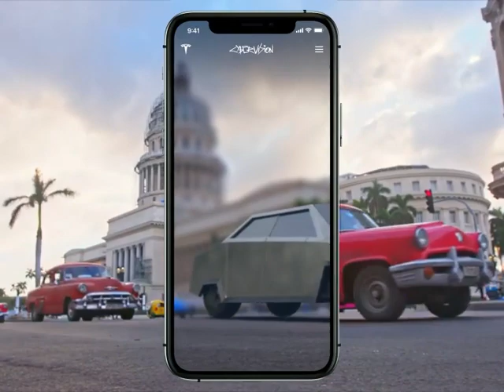730 “Cyber S – Thế Hệ S: An Toàn Và Bình Đẳng Trên Không Gian Mạng” 2021